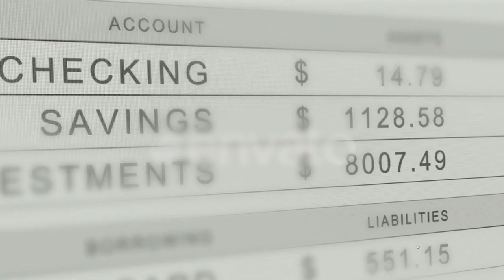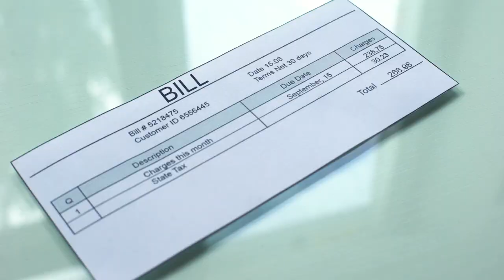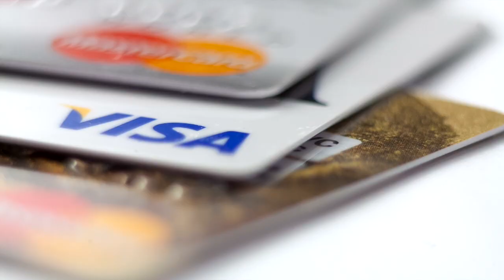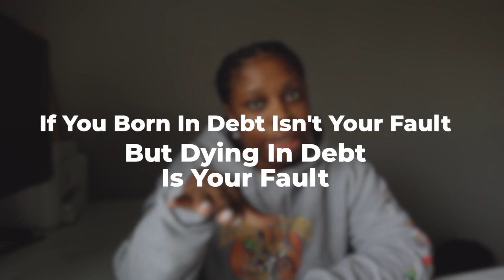How To Do Taxes For Beginners (Save Money)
In this video i will be going over the full guide on how to do your taxes for beginners and how to save as much money as possible whilst doing them, if you have never filed taxes this way before then you have been missing out, once you've learn my method of saving and filing for taxes you will never look back.

I'm new to Tik Tok so hold me accountable: @budgettosuccess